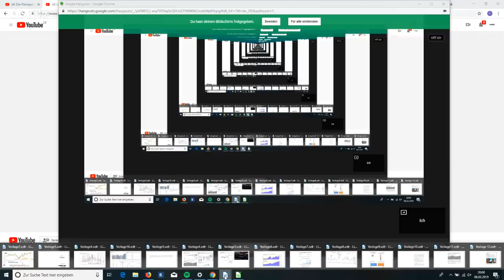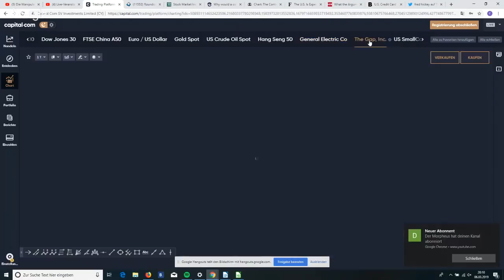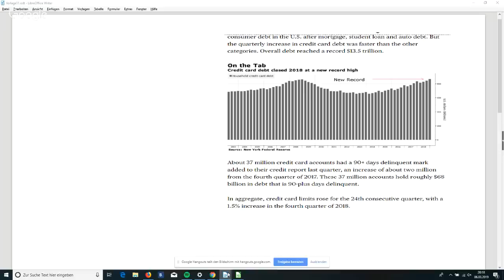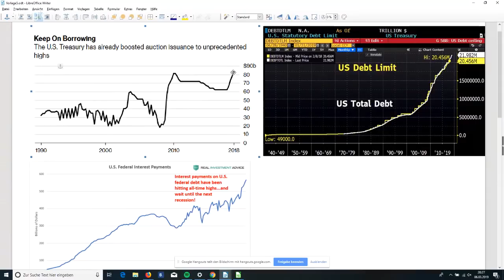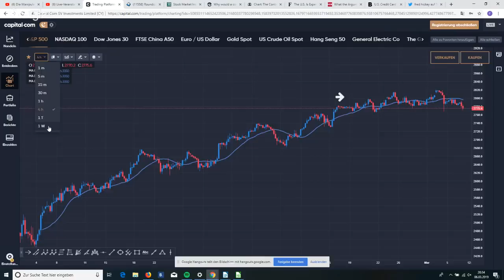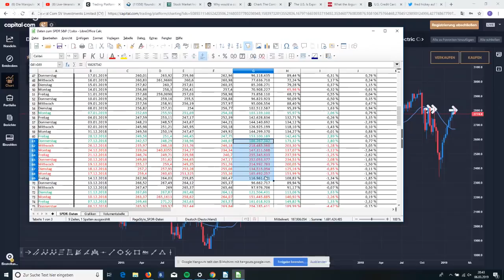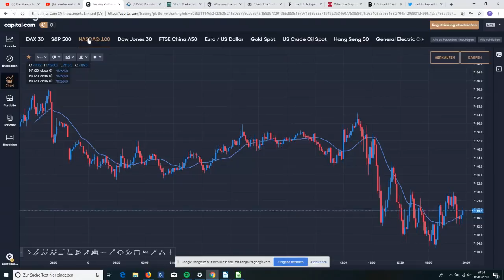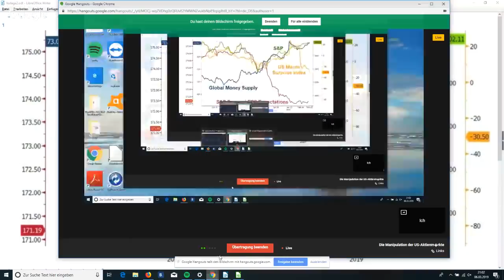Die Manipulation der US-Aktienmärkte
Nicht nur die US-Notenbank Fed manipuliert mit ihren Eingriffen den US-Anleihe- und US-Aktienmarkt - sonfern es sind vor allem die US-Unternehmen selbst: Ein Großteil ihrer Gewinne stecken sie in die Erhöhung von Dividenden, vor allem aber in Aktienrückkäufe.

Diese Aktienrückkäufe verknappen das Angebot an frei handelbaren Aktien und wirken daher preistreibend - und da weniger Aktien auf dem Markt sind, steigt der Gewinn pro Aktie, die an der Wall Street entscheidende Bwertungskategorie. Damit wiederum erscheinen die Aktien viel günstiger als sie tatsächlich sind, das Management der Unternehmen wiederum steigert dadurch seine Boni, die meist an den Aktienkurs gekoppelt sind. Faktisch ist das ein Bwereicherungs-Maschinerie, die auf Kosten der Substanz der Unternehmen geht, weil weniger investiert wird.

Dazu kommt noch das nicht nur in den USA, aber dort als Hüter des Dollars besonders exzessiv betriebene Schneeball-System der immer weiter steigenden Verschuldung - das alles wird Gegenstand des Live-Webinars sein (Mittwoch, 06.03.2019, 20Uhr).